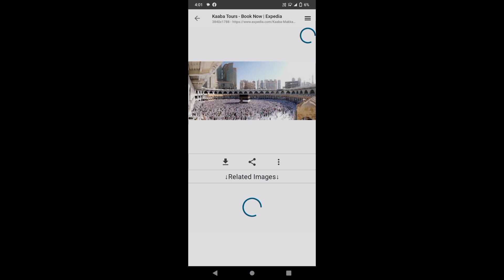hazrat umar ka waqia | hazrat umar farooq ka waqia | hazrat umar muslimmatters by tahira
hazrat umar
,hazrat umar farooq aur ek aurat ka waqia
hazrat umar r.a ka waqia